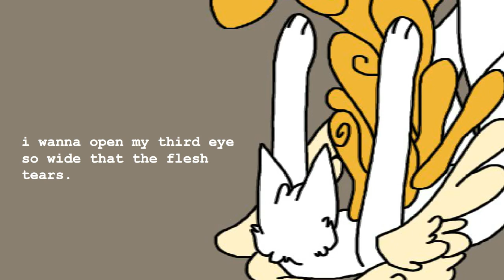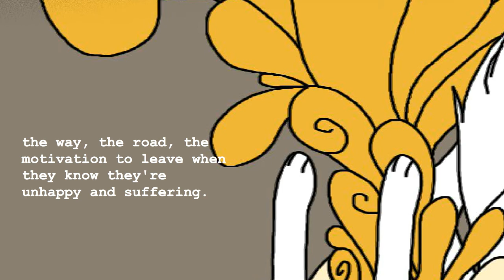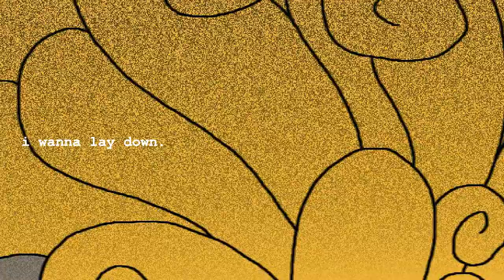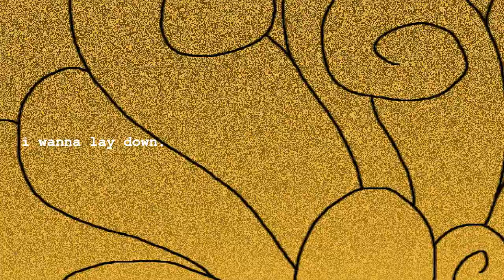marianas (original song)